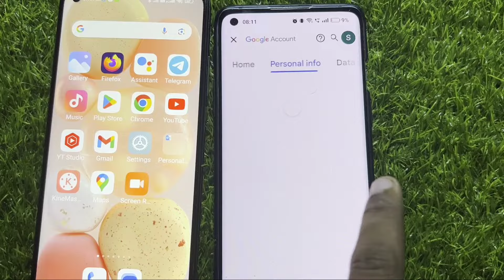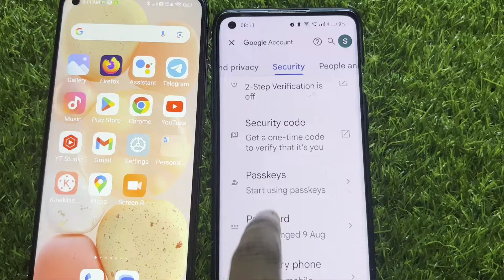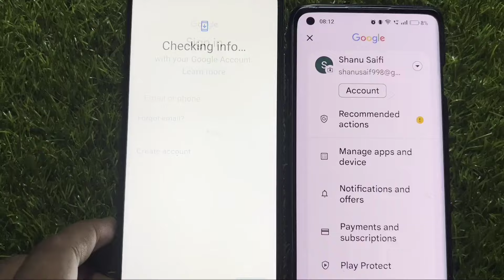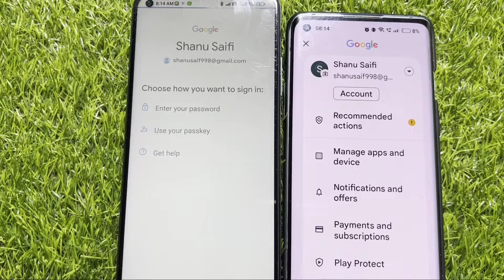Skip password when possible in Google Account